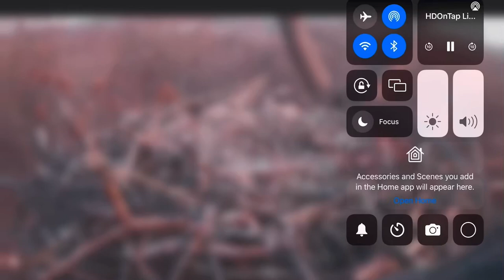Hanover ( Codorus) Pa Eagle’s, Chatter. Sound first, Picture delayed. hdontap, Pa Game Commission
Hanover,Pa Eagles,Freedom and Liberty vocalizing. hdontap,Pa Game Commission,Comcast businesses. 12/28,2022